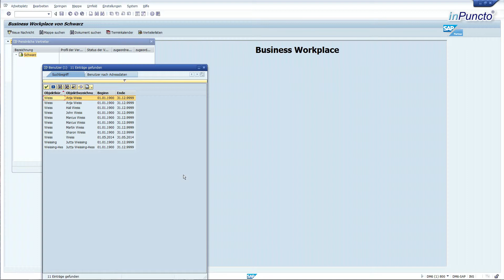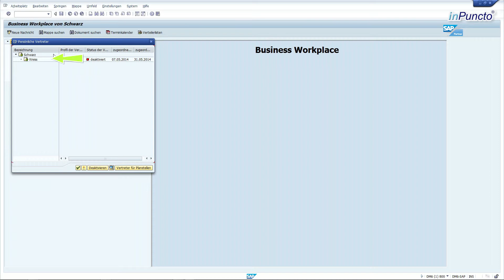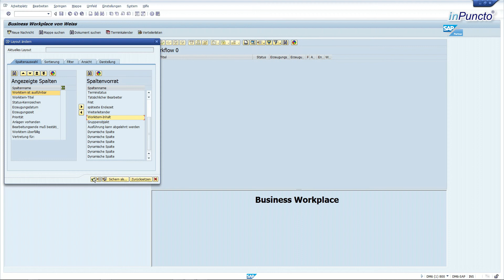Vertreterregelung in SAP - komplett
Vertreterregelung in SAP: Erfahren Sie in diesem Tutorial der inPuncto GmbH, wie Sie die Vertreterregeln innerhalb Ihres Business Workspace bestimmen (komplette Version).

Haben Sie weitere Fragen?
Vielleicht können wir Ihnen diese in unserem FAQ beantworten.

Die inPuncto GmbH entwickelt schlanke und voll integrierte Zusatzlösungen für Ihr SAP-System im Bereich Dokumentenmanagement bzw. Enterprise Content Management (ECM).
Mehr als 100.000 überzeugte Anwender nutzen bereits unsere Produkte. Profitieren auch Sie von unserer Erfahrung und werden Sie Teil des gemeinsamen Erfolgs.
Mehr über uns und unsere Add-on-Software finden Sie auf unserer Webseite

SAP® ist eingetragenes Markenzeichen der SAP AG.
Microsoft® ist eingetragenes Markenzeichen der Microsoft Inc.